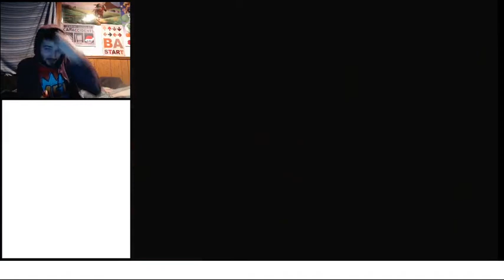Creepy Ass Cabins | Let's Play Donkey Kong 64 101% Part 38 (24KTV Day 315)